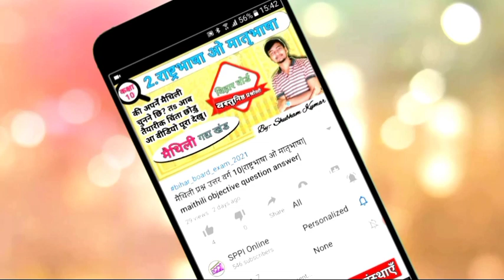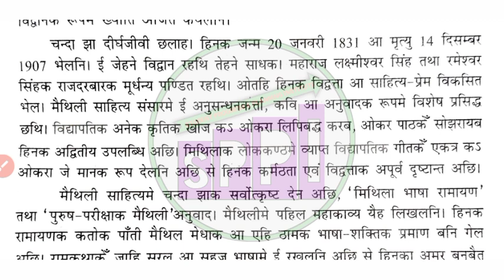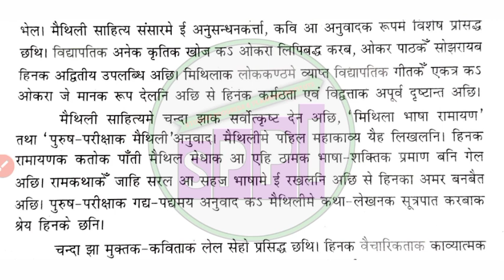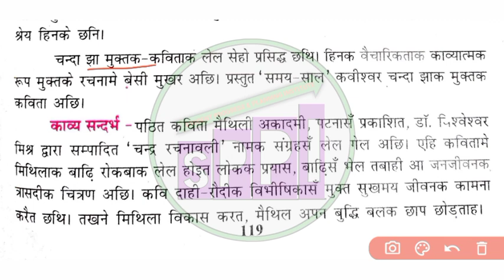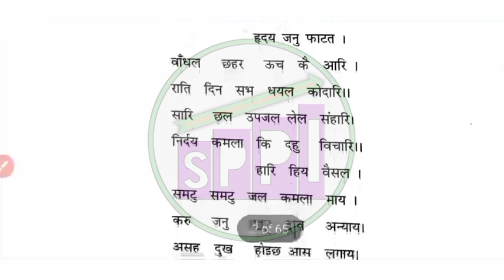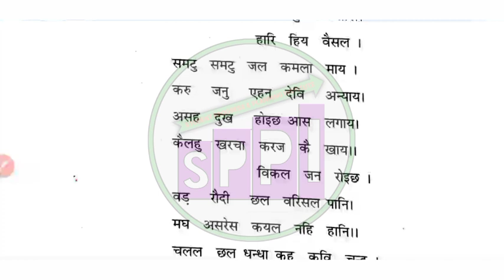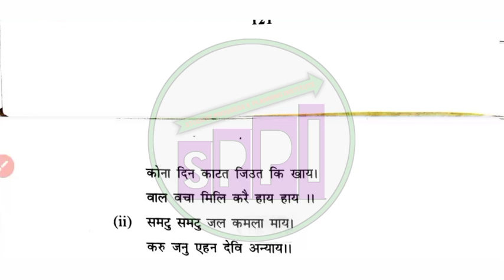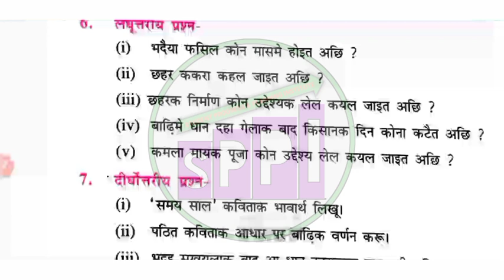'समय-साल' चंदा झा|class 10 maithili kavita ch 2|maithili 10th padya khand|samya saal maithili kavita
प्रिय विद्यार्थियों,
               SPPI Online चैनल एक प्रयास है सुदूर गांव में रहने वाले बिहार बोर्ड के छात्रों को भी गुणवत्तापूर्ण शिक्षा उपलब्ध कराने का, बिहार बोर्ड के बच्चों के भी उज्जवल भविष्य के लिए जड़ें मजबूत करने का ताकि आपकी मेहनत और सफलता के बीच साधनों की अनुपलब्धता और बेसिक ज्ञान का आभाव कभी भी रोड़ा नहीं बन पाए।
            इसलिये हम इस चैनल के माध्यम से आपको बिहार बोर्ड के कक्षा नैवीं और दसवीं के लिए सभी विषयों की समुचित तथा गुणवत्तापूर्ण वीडियो क्लासेज उपलब्ध कराने के लिए प्रयासरत हैं।
            तो आप यदि इस चैनल तक पहुँच चुके हैं तो निश्चित तौर पर अपने साथियों को भी इसके बारे में जरूर बताएं।

◆  OUR FACILITY  ◆
★ MATHEMATICS FOR CLASS 10  By:- S.S. SINGH
★ CHEMISTRY FOR CLASS 10  By:- S. KUMAR
★ PHYSICS FOR CLASS 10  By:- S.S. SINGH
★ BIOLOGY FOR CLASS 10 By:- S. KUMAR
★ SOCIAL SCIENCE FOR CLASS 10 By:- SHUBHAM SIR
★ HINDI FOR CLASS 10 By:- S.S. SATYA
★ MAITHILI FOR CLASS 10 By:- S.S. SATYA

हमारा विशेष पेशकश ज्ञानदार का वीडियो देखने के लिए नीचे लिंक पर क्लिक करें। 👇👇👇👇👇👇👇👇